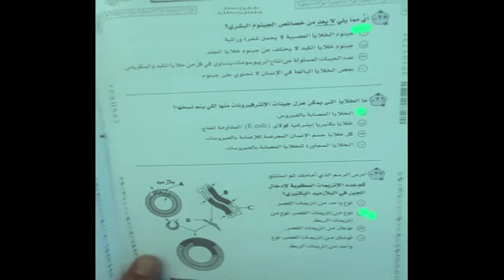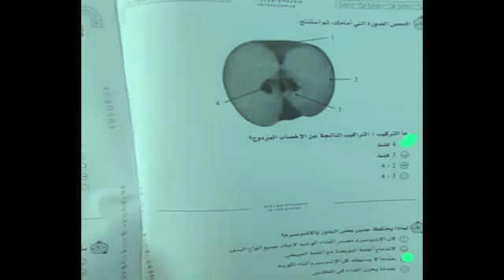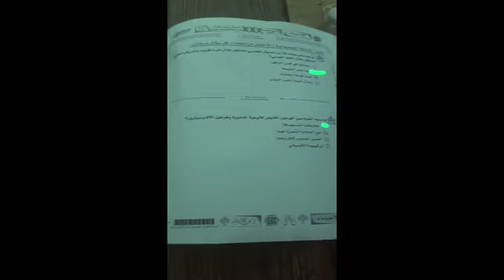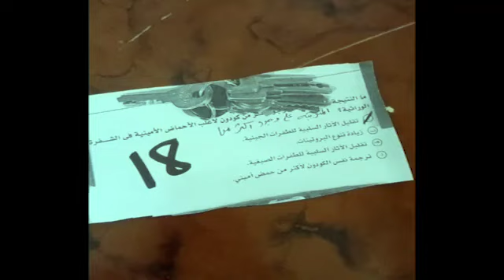إجابة امتحان الاحياء للثانوية العامة 2023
إجابة إمتحان الاحياء للصف الثالث الثانوي2023 كامل شاركوا الفيديو مع الآخرين لتعم الفائدة .